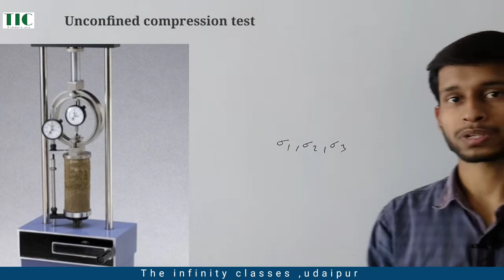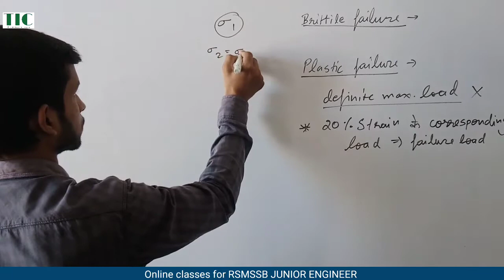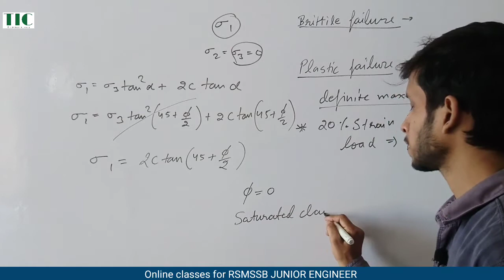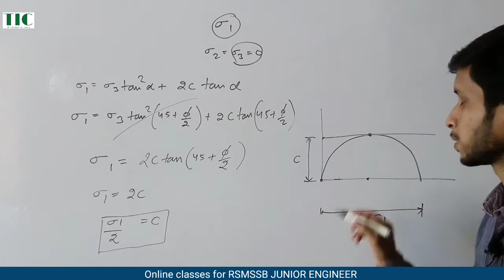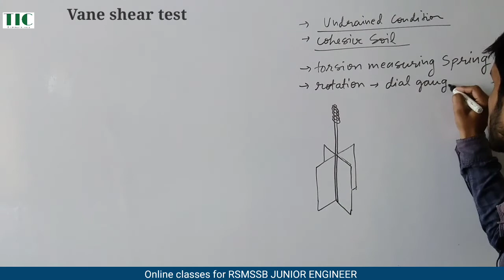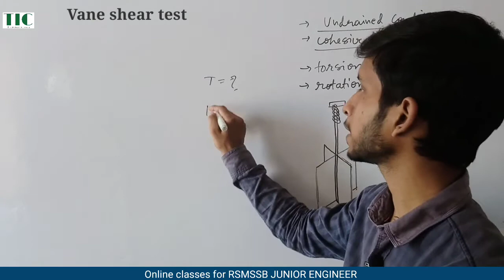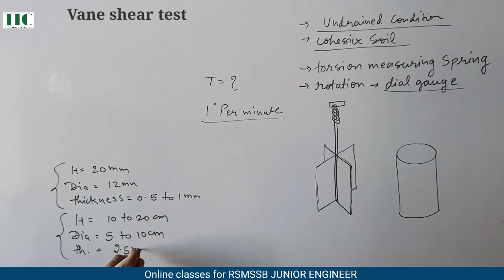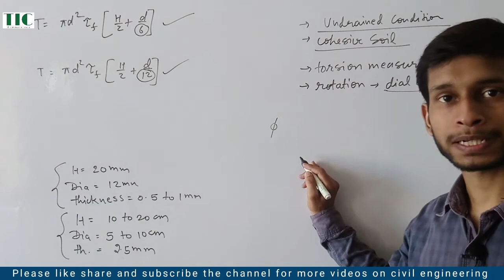RSMSSB JEn. | Soil Engineering | UCT & vane shear test